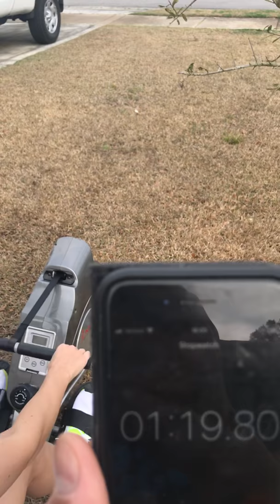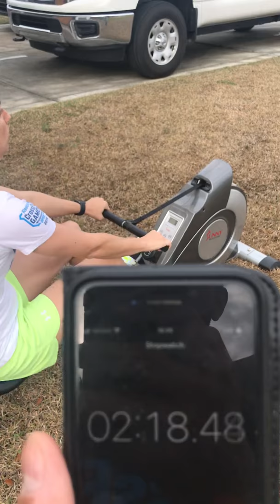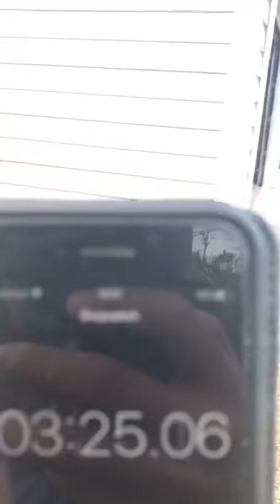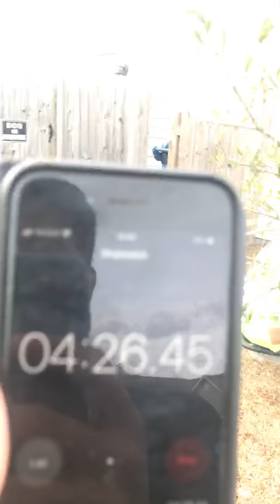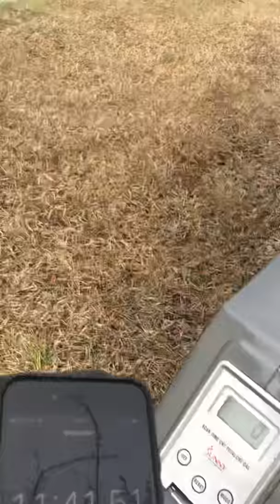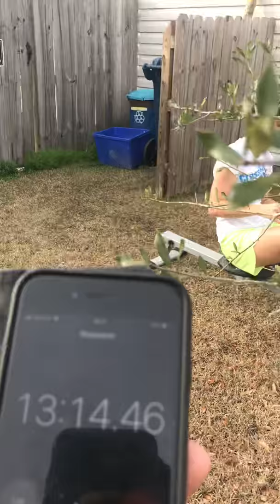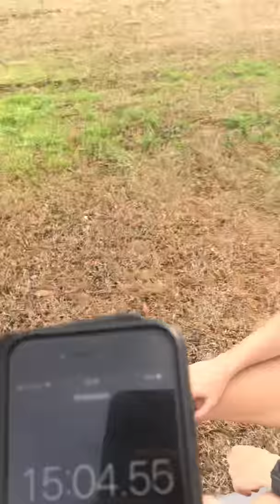Victoria CrossFit Open 19.1